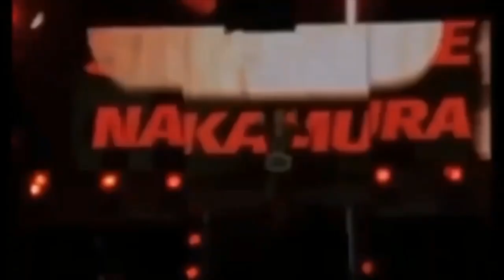Ken Warren on wrestling action figure collecting, interviewing AEW star Ricky Starks and WWE Tryout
"The Social Media Sinister" and 1/2 of the Philippine Wrestling O.G.'s, Ken Warren talks about his very first wrestling action figure and merchandise he got, idolizing wrestlers like Shawn Michaels and John Morrison, his experience hosting interviews, and representing the Philippines in the WWE Tryout 2019.

Intro beat by Ausvin King